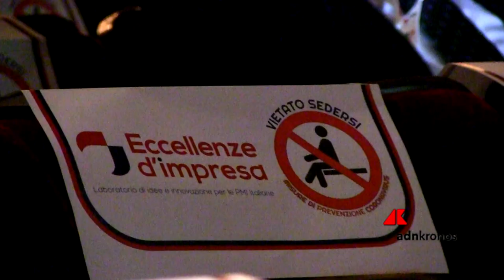Caffè Borbone - Intervista Massimo Renda per il premio Eccellenze d'Impresa